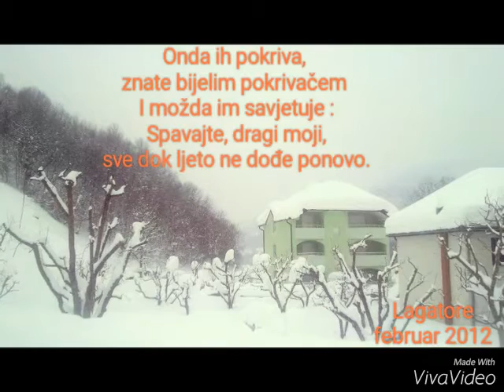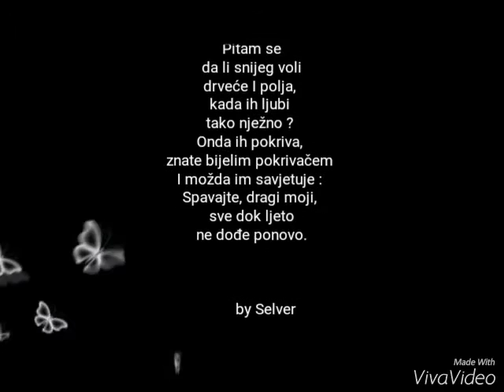Lagatore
Selver Latic